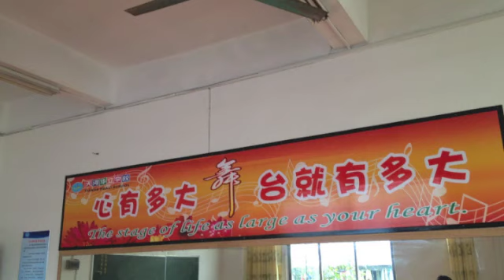Soul of wheat 麥子心 ﹣ 廣州義教之旅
生活在忙碌繁榮的都市中，可能你未曾注意到在廣州，原來有很多農民工子女，他們因家庭貧困而沒有機會享有像生活在城市中孩子的教育、待遇。我們希望組織今次的義教和家訪活動，鼓勵和關心這一班農民工子女，給予他們關注和支持，讓孩子能抱著夢想和盼望去面對光明的未來。

"麥子"背後的意義是"捨己"，相信你的付出和投入一定能夠激勵這些孩子和家庭。誠意邀請你來跟我們一起，帶住"麥子"的精神參與今次的義教行動！

日期：2013年6月13﹣16日
地點：廣州華立小學
活動內容：義教，家訪，結識朋友，建立關係
費用：RMB $700 (住宿及交通)
查詢：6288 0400 (Takki Sio)
*出發前將會安排行前會議

主辦單位：澳門國際基督教會，廣州寰宇希望服務(HOPE)